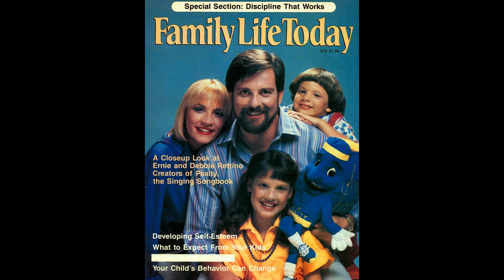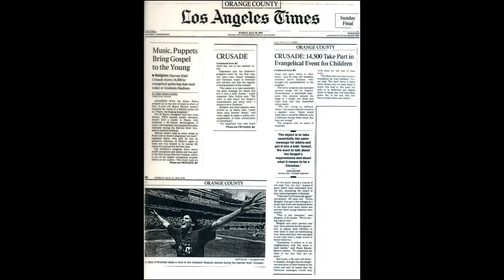The Psalty Story - an interview with Ernie & Debby Rettino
Ernie Rettino & Debby Kerner Rettino are the Grammy nominated creators of Psalty the Singing Songbook. They talk about how Psalty came to be and why.